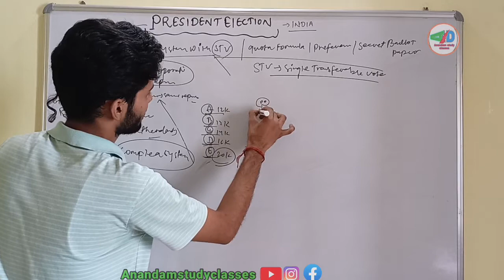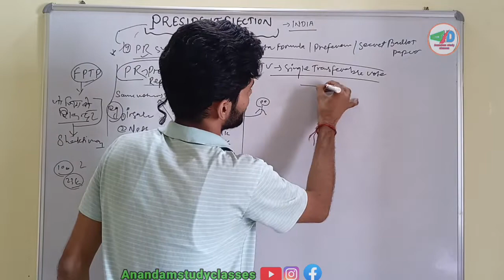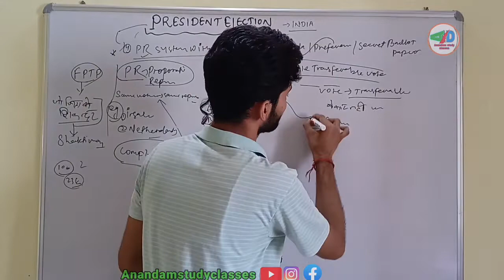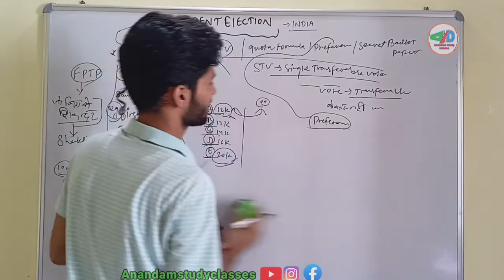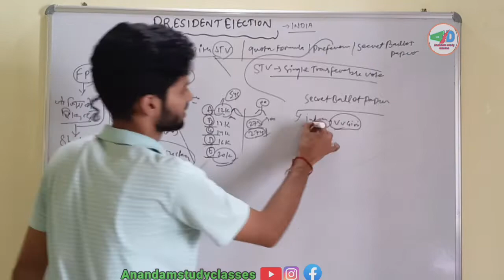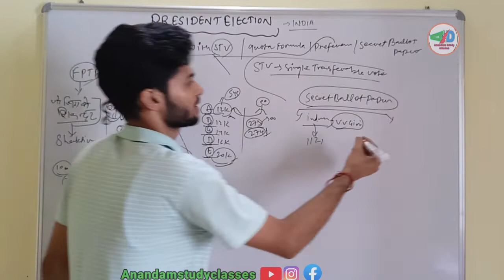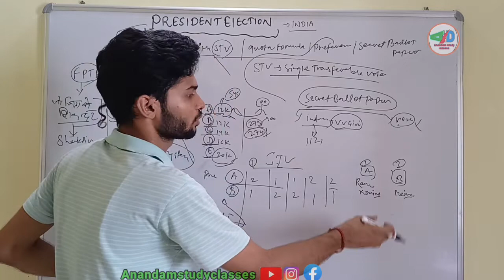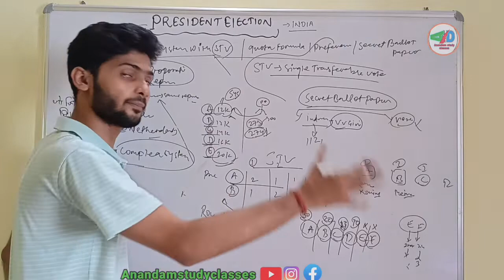Single Transferable Vote क्या होता है। Easy Explanation। Indian President Election